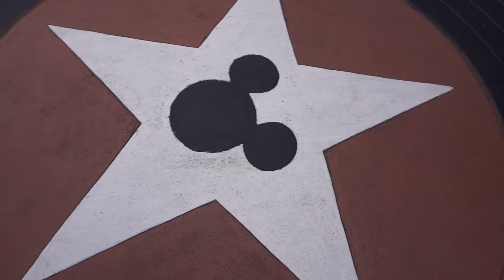All Star Music Resort Tour and Travel Day | Vlog 1 | Main Street Citizens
Vlog 1!
This episode is our travel from home in North Carolina to Walt Disney World Resort! We are staying at the All Star Music resort, and we give you a quick tour of the resort!

Next episode will be Disney Springs! Watch it here!

Instagram.com/mainstreetcitizens

Twitter.com/maincitizens

We are Josh, Courtney and (not so) Baby Quinn! Josh is a Freelance Filmmaker and stay at home dad, Courtney is a retail Store Manager and Quinn is a professional pain in the butt. Just kidding, kind of. We are obsessed with all things Disney but mostly Walt Disney World! We will share all of our adventures and the tips we learn along the way.

Silent Partner - Cockpit